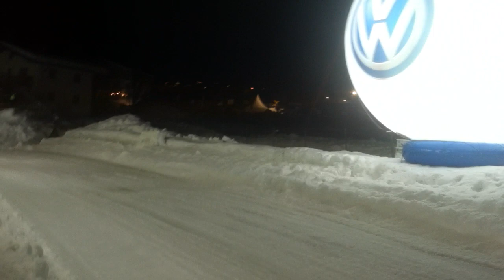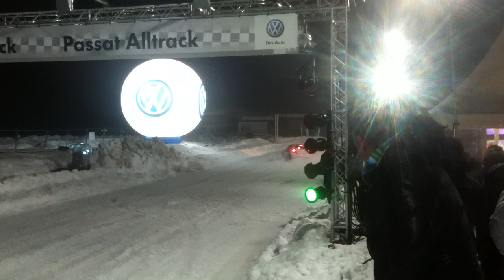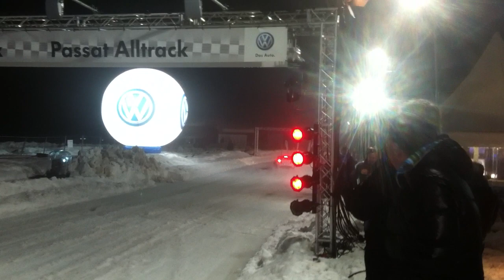Volkswagen Polo R WRC and Race Touareg head to head race on ice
Volkswagen Winternight in Ellmau, Austria. Spectacular race between Sébastien Ogier in the Polo R WRC and Carlos Sainz in the Race Touareg. Enjoy! :)